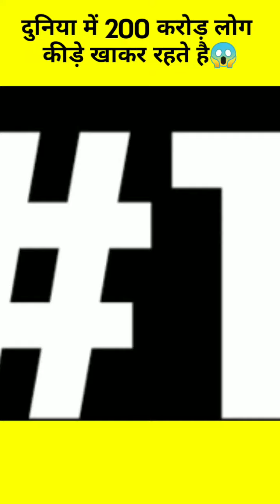क्या आप जानते हैं आप सूरज यानी (SUN) के कितने चक्कर लगा चुके हो?Mkl facts#shorts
This video only Only For Knowledge And Entertainment purpose And If you Have Any Questions You Can Ask Me In Comments Box